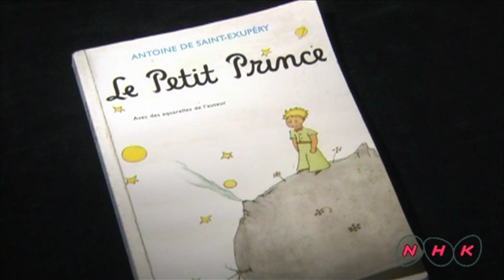Island of Saint-Louis (UNESCO/NHK)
Founded as a French colonial settlement in the 17th century, Saint-Louis was urbanised in the mid-19th century. It was the capital of Senegal from 1872 to 1957 and played an important cultural and economic role in the whole of West Africa. The location of the town on an island at the mouth of the Senegal River, its regular town plan, the system of quays, and the characteristic colonial architecture give Saint-Louis its distinctive appearance  ...